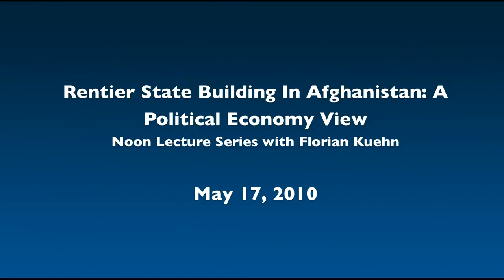Rentier State Building In Afghanistan: A Political Economy View with Florian Kuehn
About the Topic:

When state building efforts are underway, we tend to focus on institutions and state agencies, economic development (growth) or the establishment of the rule of law. Little attention, however, is paid to how the new state organizes its economic reproduction. When external funds, which can be understood as rents in a sense well established in economics, dominate public budgets, political considerations will circle around securing the rent rather than responding to public demands for goods and services. However, states where rents originate from still paradoxically lack influence in the concerned political process. In any way, state elites fail to acquire legitimacy that would be needed to secure sufficient public support and, in turn, stabilize the state.

This presentation looks at how rentier mechanisms work, also taking the role of Afghanistan's drug rentiers into account. Counterintuitively, it argues, less funds and better targeted funds are important to provide legitimacy.

About the Speaker:

Florian Kuehn studied German Literature and Linguistics, Sociology and Political Science in Leipzig, Alicante (Spain) and Hamburg, where he obtained a Master's degree in Political Science/International Relations in 2002 with a thesis about Group Dynamics in the Basque ETA. During this period, he also was a member of the Study Group for the Causes of War at Hamburg University, monitoring the war(s) in Uganda and publishing in the group's yearbook 'Das Kriegsgeschehen'. Continuing topic related studies, he did a Master's course 'Peace and Security Studies' at Hamburg's Institute for Peace Research and Security Policy (IFSH) and Frankfurt's Peace research Institute (PRIF). His MPS thesis centred around the question if terrorism could be countered by military means and was concerned with Afghanistan; it was published in 2005.

Subsequently, more research around Afghanistan followed, some of it published in edited volumes, but also in the 'Peace survey' (2005) and Journal of Intervention and Statebuilding (2008). He obtained his PhD in 2009, published May 12th, 2010 and entitled 'Security and Development in World Society. Liberal Paradigm and Statebuilding in Afghanistan'. On research leave until June 2010, he is an Assistant Professor and Senior Researcher at Hamburg's Helmut Schmidt University. Current research interests are risks and their social construction, risk deflection policy of Western states and sub-state risk constellations.